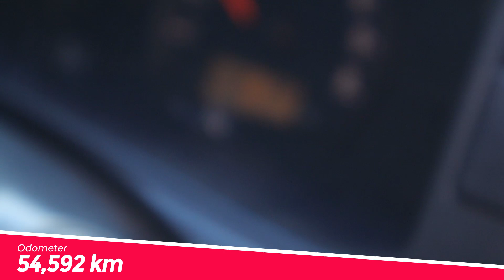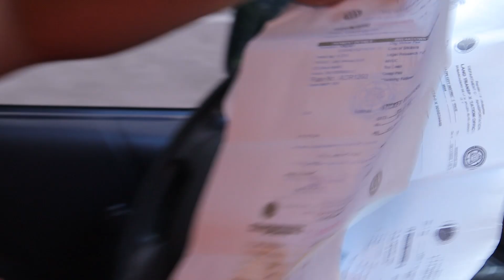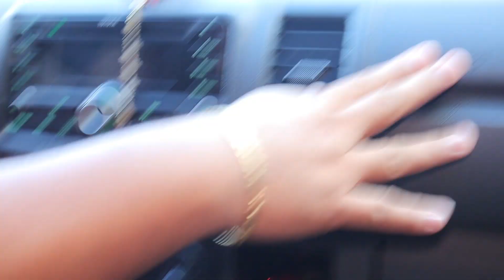TOYOTA HIACE 2016 || eto para sa mga nabigo sa unang unit !